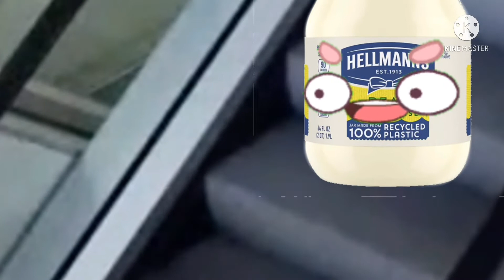“It’s a bird! It’s a plane! It’s a-”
I liked this! I hope y’all found this funny! (I never thought I would spend so much time on a meme 👀) Enjoy!

In this video:
-Lil Cherry
-Choco
-Val
-Berry